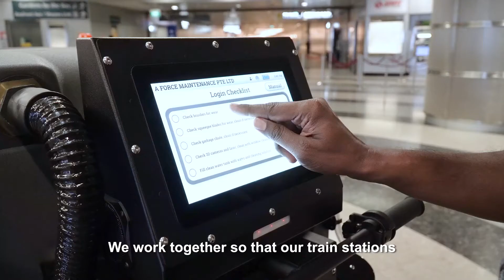Singapore Mass Rapid Transit (SMRT) x Avidbots Neo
Neo autonomously cleaning SMRT Circle Line station.

Video courtesy of SMRT.

Why wait to automate?